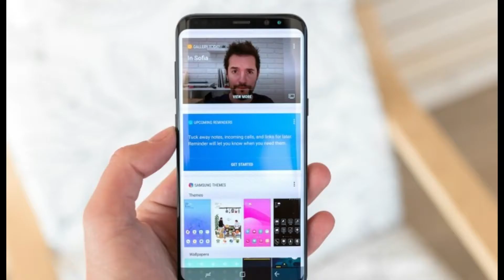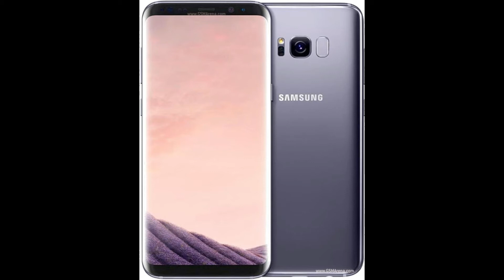Samsung Galaxy S8 plus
ALL VERSIONS G955FG955FDG955UG955AG955PG955TG955VG955R4G955WG9550
Versions: G955F (Europe, Global Single-SIM); G955FD (Global Dual-SIM); G955W (Canada); G955A (AT&T); G955P (Sprint); G955T (T-Mobile); G955V (Verizon); G955R4 (US Cellular); G955U (USA Unlocked); G955S/G955K/G955L (South Korea); G9550 (China). Available in India, China and Korea with 128 GB storage and 6 GB RAM. Also known as Samsung Galaxy S8 Plus.

NETWORK Technology
2G bands GSM 850 / 900 / 1800 / 1900 - SIM 1 & SIM 2 (dual-SIM model only)
3G bands HSDPA 850 / 900 / 1700(AWS) / 1900 / 2100
4G bands LTE band 1(2100), 2(1900), 3(1800), 4(1700/2100), 5(850), 7(2600), 8(900), 17(700), 20(800), 28(700)
GPRS Yes
EDGE Yes
- IP68 certified - dust/water proof (up to 1.5m for 30 mins)
Multitouch Yes
Protection Corning Gorilla Glass 5
  - HDR10 compliant
- 3D Touch (home button only)
- Always-on display
PLATFORM OS Android 7.0 (Nougat), upgradable to Android 8.0 (Oreo)
Octa-core (4x2.35 GHz Kryo & 4x1.9 GHz Kryo) - USA & China
CAMERA Primary 12 MP (f/1.7, 26mm, 1/2.5", 1.4µm, Dual Pixel PDAF), phase detection autofocus, OIS, LED flash, check quality
Features Geo-tagging, simultaneous 4K video and 9MP image recording, touch focus, face/smile detection, Auto HDR, panorama
Secondary 8 MP (f/1.7, 25mm, 1/3.6", 1.22µm), autofocus, 1440p@30fps, dual video call, Auto HDR
Loudspeaker Yes
3.5mm jack Yes
  - 32-bit/384kHz audio
NFC Yes
Radio No
Browser HTML5
- ANT+ support
- Bixby natural language commands and dictation
- MP4/DivX/XviD/H.265 player
- MP3/WAV/eAAC+/FLAC player
- Photo/video editor
- Document editor
MISC Colors Midnight Black, Orchid Gray, Arctic Silver, Coral Blue, Maple Gold, Rose Pink